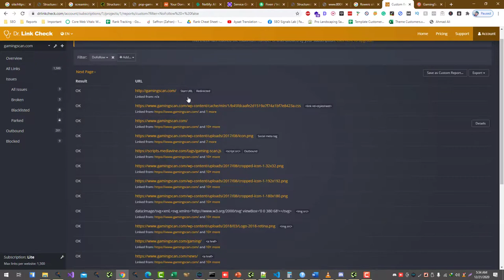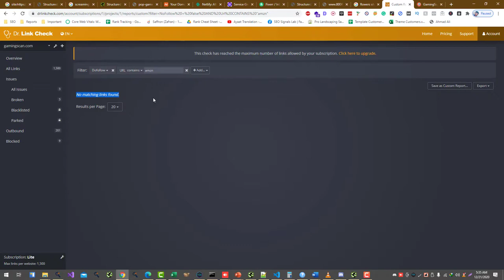How to Find Dofollow Affiliate Links